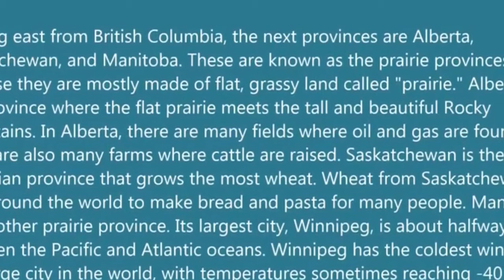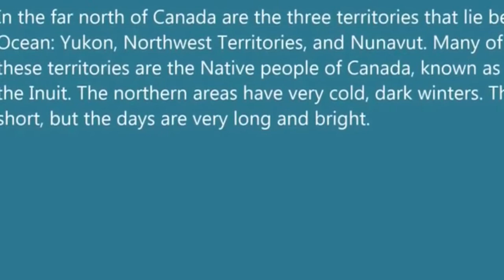I’m Canadian poem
I’m Canadian by Duke redbird

I’m a lobster fisherman in Newfoundland
I’m a clambake in P.E.I
I’m a picnic I’m a banquet
I’m mother’s homemade pie
I’m a few drafts in a legion hall in Fredericton
I’m a kit flyer in Moncton
I’m a nap on the porch after hard day’s work is Dane
I’m snowball fight in Truro Nova Scotia
I’m small kids playing jacks and skipping rope
I’m a mother who lost  a son in the last Great War and I’m a bride with a brand new ring and a chest of hope
I’m an easterner
I’m a westerner
I’m from the north
And I’m from south
I’ve swarm in two big oceans
And I’ve loved them both
I’m a clown in Quebec during carnival
I’m a mass in the cathedral of St. Paul
I’m a hockey game in the forum
I’m rocket Richard and Jean Béliveau
I’m a coach for little league expos
I’m a babysitter for sleeping defying rascals
I’m a canoe trip down the Ottawa
I’m holiday on the Trent
I’m mortgage I’m a loan
I’m last week’s unpaid rent
I’m Yorkville after dark
I’m walking in the park
I’m Winnipeg gold-eye
I’m hand made trout fly
I’m a wheat field and sunset
Under a prairie- sky
I’m sir John A. MacDonald
I’m Alexander graham bell
I’m a POW wow dancer
And I’m Louis riel
I’m the Calgary stampede
I’m a feathered Sarcee
I’m Edmonton at night
I’m a bar room fight
I’m a rigger I’m a cat
I’m a ten gallon hat
And an unnamed mountain in the interior of B .C
I’m a maple tree and a totem pole
I’m sunshine showers and
Fresh cut flowers
I’m a ferry boat ride to the island
I’m the Yukon
I’m the North west territories
I’m the Arctic Ocean and Beaufort sea
I’m the prairies I’m the great lakes
I’m the Rockies I’m the Laurentian’s
            I’m french
            I’m English
          And I’m Métis
        But more than this
        Above all this
I’m a Canadian and proud to be free
Poema celebrates the people of Canada and was presented to queen Elizabeth at her silver jubilee in 1977.

Waa gab yaa Canadian ah